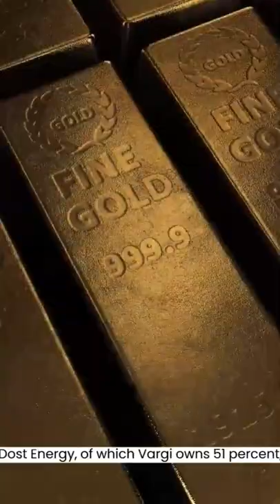How rich is Murat Vargi ?